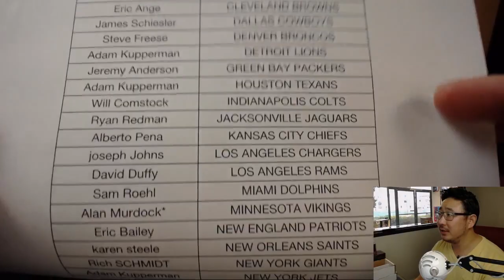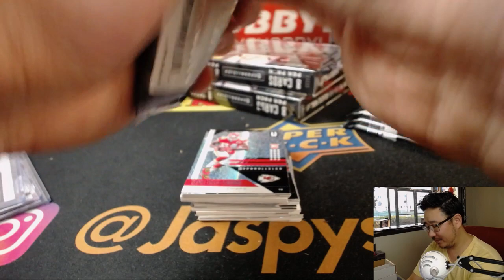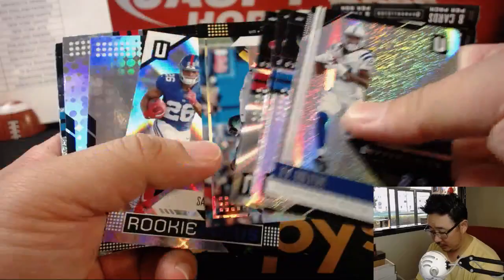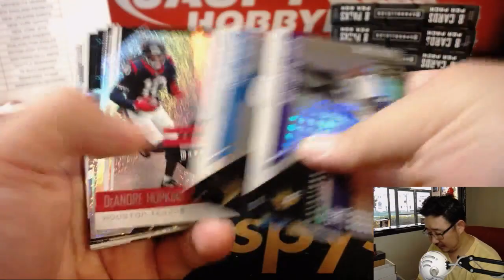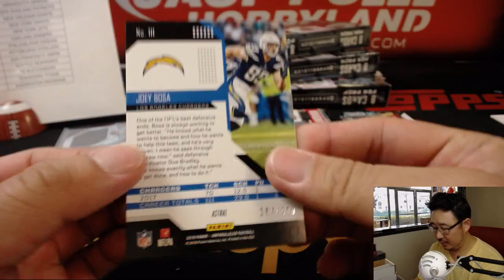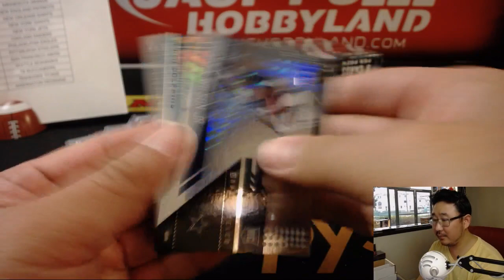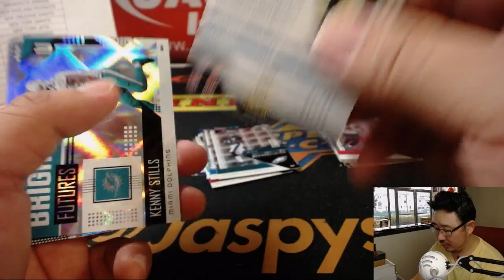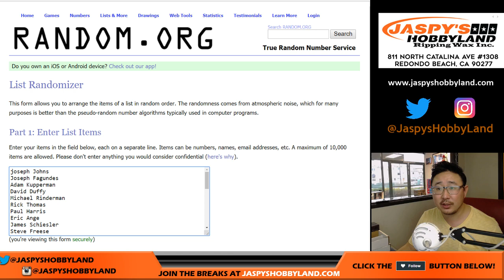Fr., 08/17/18 [8Box PYT] #10 - 2018 Panini UNPARALLELED Football (NFL)